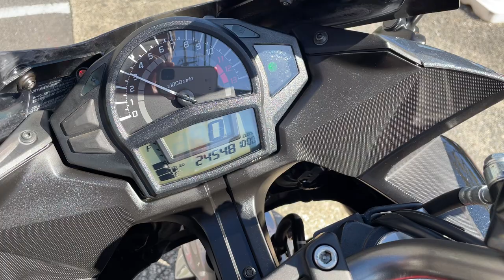ニンジャ 400 2017年 中古車 バイクショップ名:エナジーモータースタイル 東大阪店